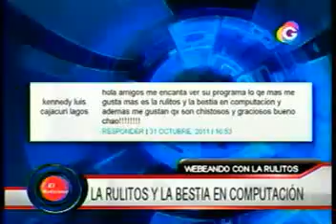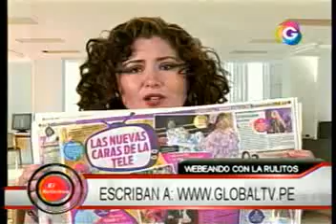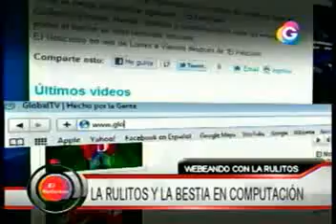El Noticioso: Rulitos y su bestia 02-11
Rulitos y su bestia en computación